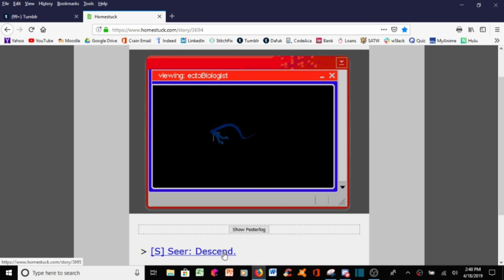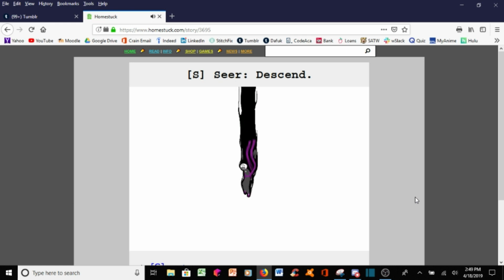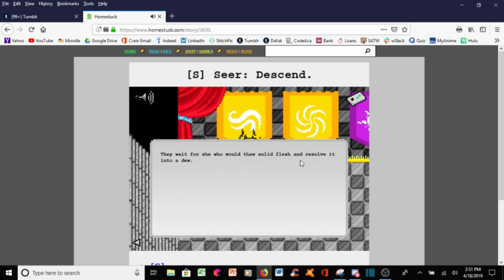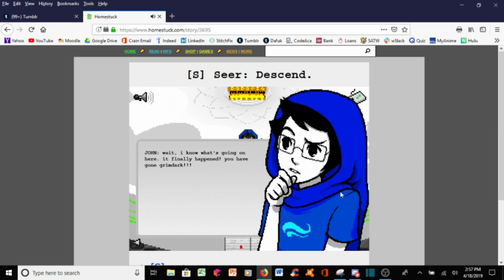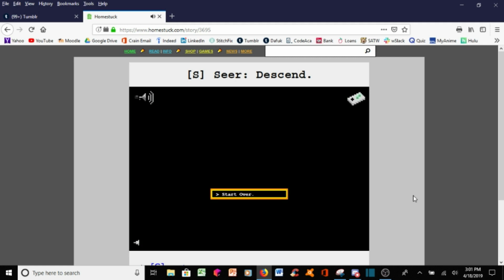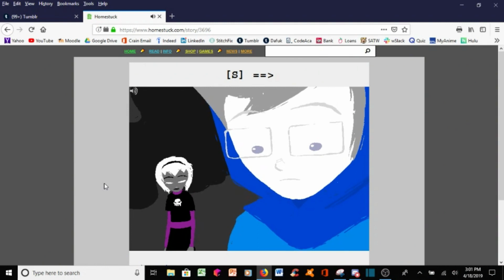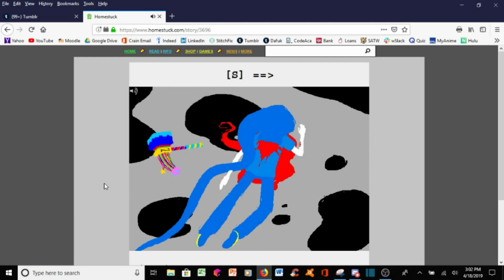Homestuck Seer Descend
Well, this was just heartbreak every step of the way. If you enjoyed this fun reaction video, come checkout by tumblr blog for more homestuck reactions!